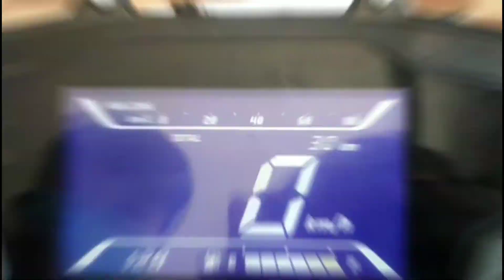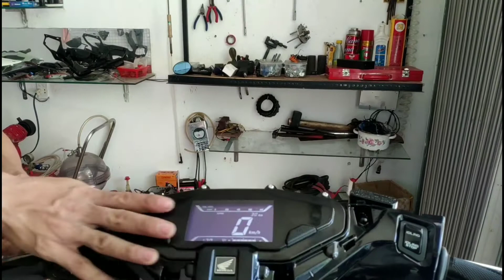Lắp Mạch Passing . Ting toong Và Hazard Cho Air Blade 2020 Cực Chất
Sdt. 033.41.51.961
Fanpage.